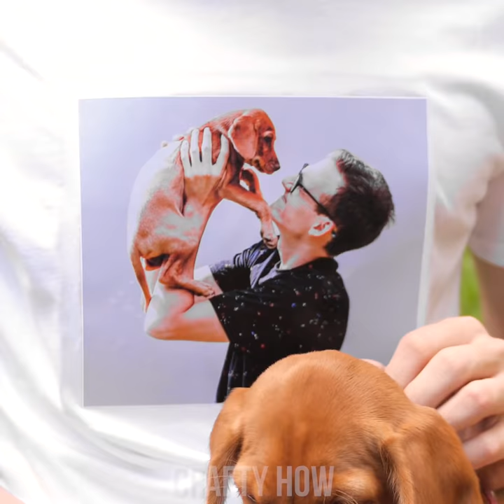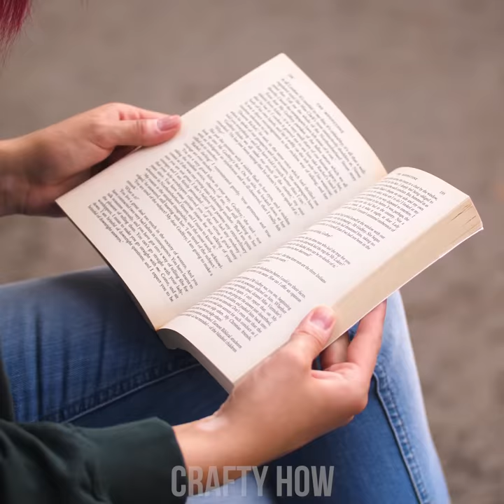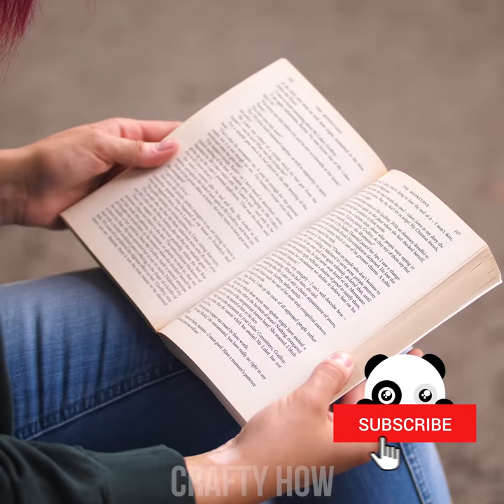9 Cool DIY Fashion Ideas To Refresh Your Closet For School Year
School is almost here! Don’t want to wear the same clothes from last year? Well, take a look at our cool DIY ideas to help you renew your wardrobe! Discover how to photo print your own T-shirt, bleach jeans, or make a unique galaxy shoe design! Learn all of these hacks to refresh your old clothes and many more school fashion ideas for casual yet awesome looks!

00:00 Potato T-Shirt Print
01:36 Painted Shorts
02:40 DIY Photo Print T-Shirt
03:39 Bleach Jeans
05:04 Scarf Wrist Watch
06:09 Dress Into Jumpsuit
07:09 Galaxy Shoes Design
08:09 Bleach Stamps
09:44 Emoji Design Backpack